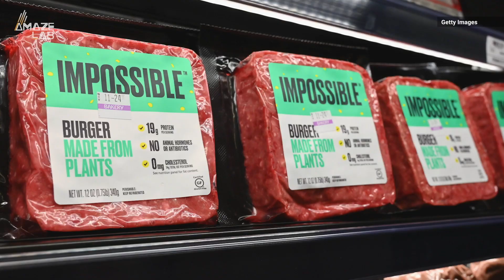World’s First Lab-Grown Shrimp Created by Singapore Startup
Shrimp farming has some of the worst effects on the environment, but Shiok Meats hopes to be the first company to put lab-grown shrimp on the dinner table to help change that.